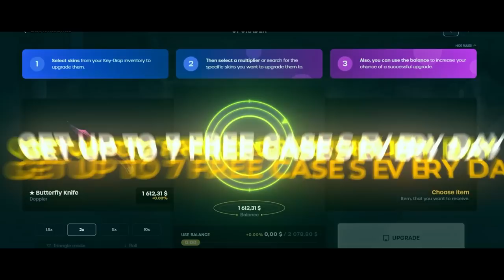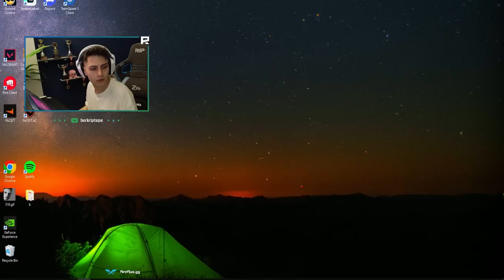Berk Rip Tepe - 38 Kill Rekabetçi! (CS:GO)【1080p60】